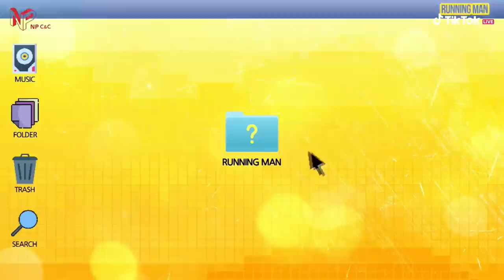[FULL HD] Jeon So Min (전소민) - My House (우리집) (by 2PM) | RUNNING MAN ONLINE FANMEETING 2021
Origin: 2PM
Performed by: Jeon So Min (전소민)
Event: Running Man Online Fanmeeting 2021 (live on TikTok)

I will try to upload all the performances!